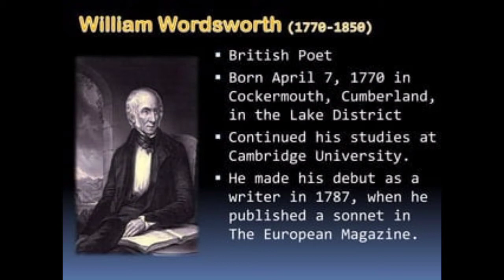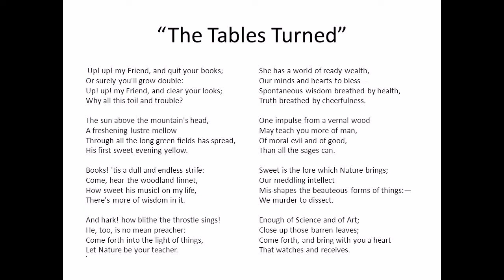The Tables Turned by William words in tamil